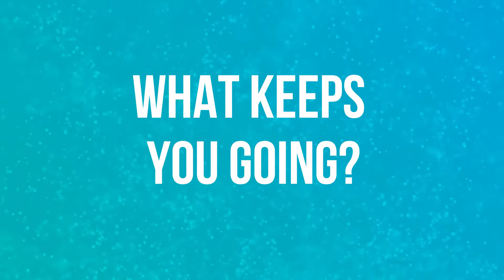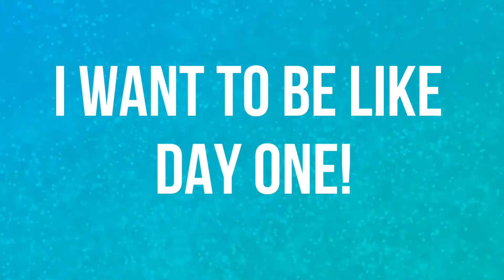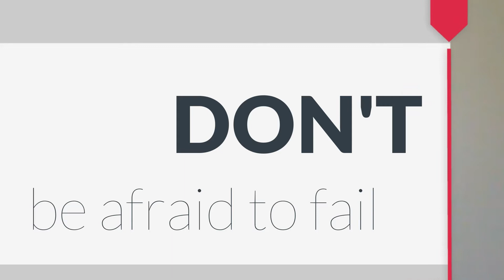Spotlight on a Changemaker: Christopher "DAY ONE" Lightning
In our second Spotlight on a Changemaker episode, we had the opportunity to interview Christopher "Day One" Lightning.

Day One is an independent First Nations artist from Maskwacis, Alberta whose decades long story following the artistic path has been tough at times; but his talent, generosity and perseverance have ensured his reputation as both a respected artist and valued community member. You can likely find him posted up with a canvas and paint marker anywhere in the province, showcasing his live-painting skills at conferences, cultural celebrations, music festivals and community events. He has established himself as a versatile and experienced collaborator whose uniquely neo-traditional artwork displays his passion for indigenous culture while blending it with modern life and hip-hop symbolism.